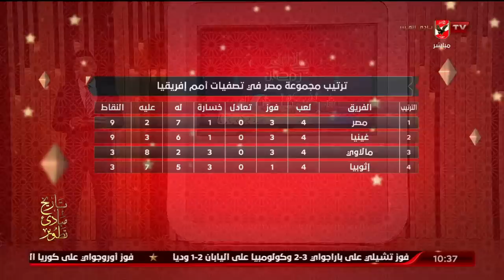الحلقة الكاملة | الأهلي في رمضان مع أحمد سمير ومحمد سعيد | 28-3-2023